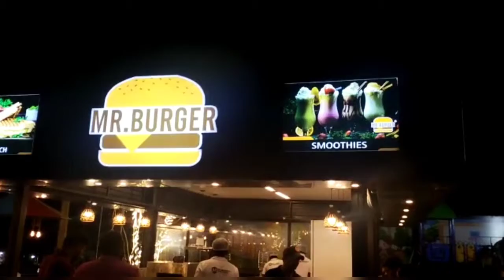kanya kumari view || food place || travalingvideos,kanyakumari,@manicooking&vlogs.